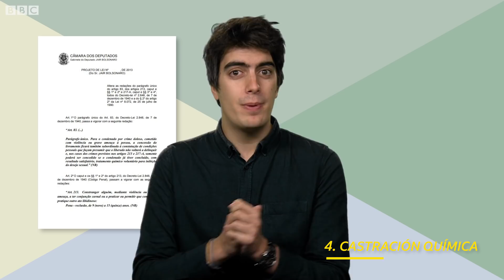Quién es Bolsonaro y 5 medidas polémicas del presidente electo de Brasil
Jair Bolsonaro es ya el presidente electo de Brasil tras proclamarse ganador de las elecciones. Te contamos quién es este antiguo capitán del ejército y algunas de sus propuestas más polémicas.